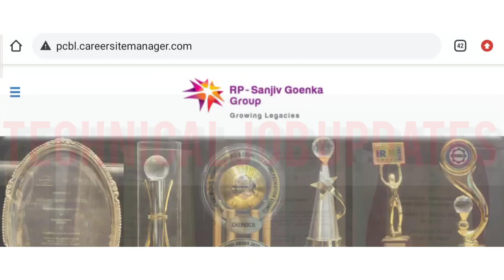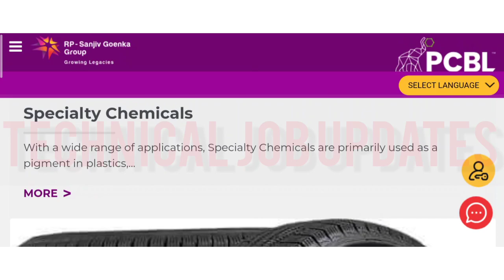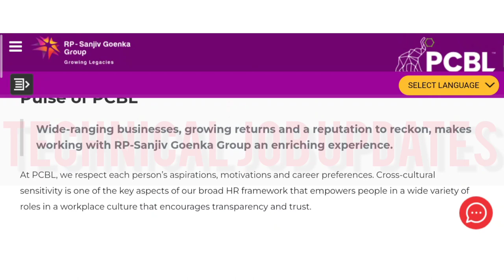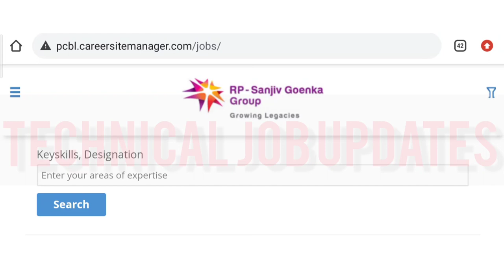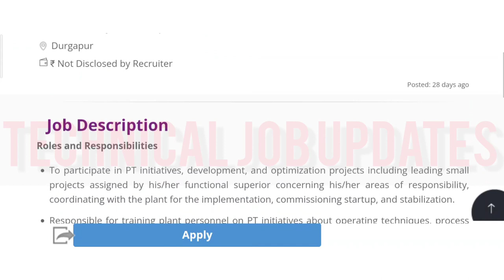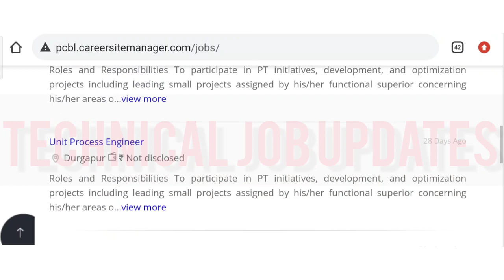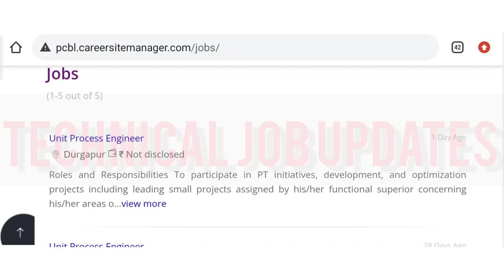Philips Carbon Limited Recruitment || Durgapur || Chemical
About This Video- Philips Carbon ltd (Sanjiv Goenka Group) Recruitment 2022. Philips Carbon ltd recruit chemical engineering in durgapur, west bengal for process department.

So those friends are searching jobs for chemical engineering in durgapur, kolkata west bengal please apply soon.

Topic Covered-
0) Philips Carbon Limited Recruitment
1) engineering jobs in west bengal
2) chemical engineering job in west bengal
3) engineering job in kolkata
4) chemical engineering jobs
5) engineering job in durgapur
6) chemical engineering job vacancy